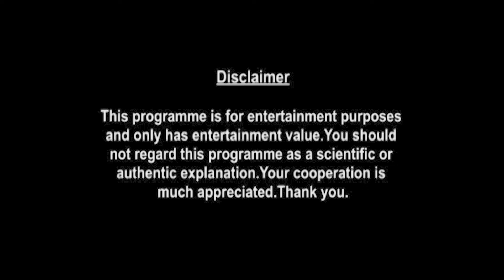Scorpio Weekly Horoscopes Video For 28th June 2021 | Preview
weekly-horoscope/

shop/astrology-services/whats-my-moon-sign/

▶ About Prakash Astrologer:

Here is your 28th June Weekly Horoscope. In this video we will be covering your